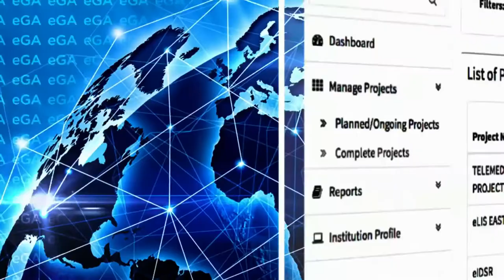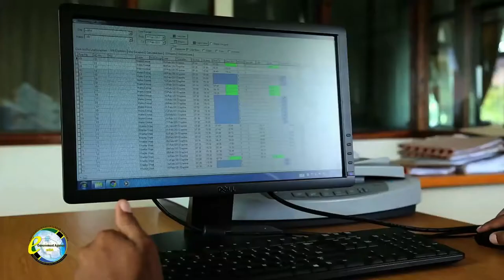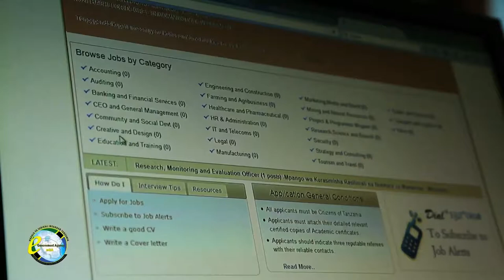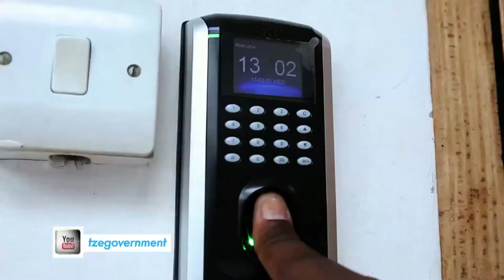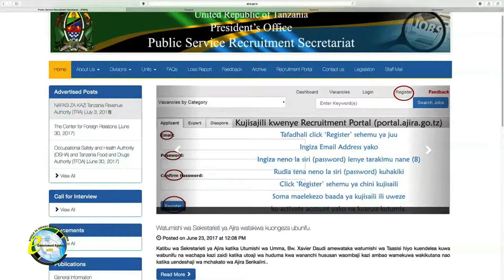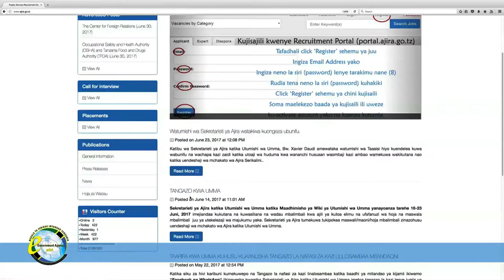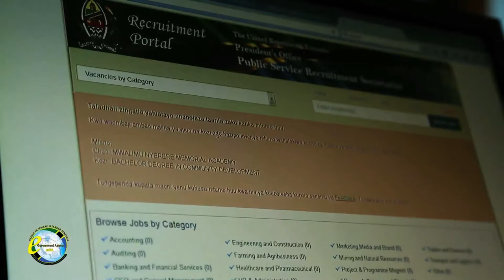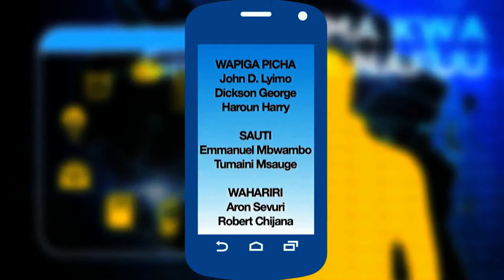TEHAMA ndani ya PSRS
Sasa unaweza kuomba nafasi za ajira Serikalini kwa kutumia Tovuti Kuu ya Ajira Fuatilia kipindi hiki ujionee jinsi Sekretarieti ya Ajira katika Utumishi wa Umma inavyotumia TEHAMA katika utendaji kazi na jinsi inavyorahishisha utoaji huduma kwa umma.